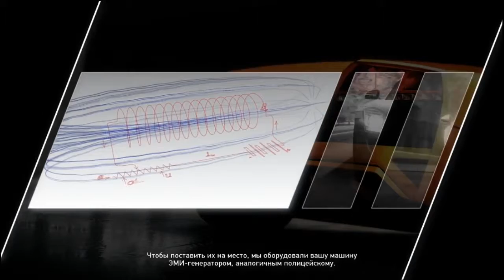Need for Speed Hot Pursuit 2010 -прохождение- часть 3/part 3